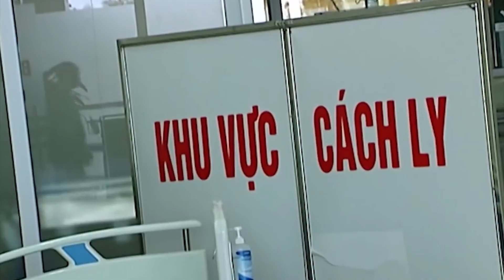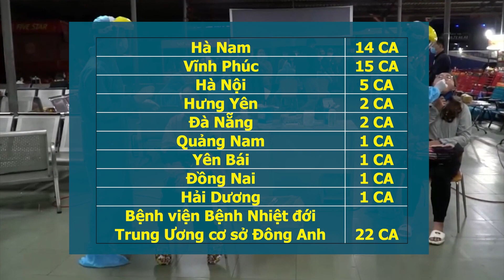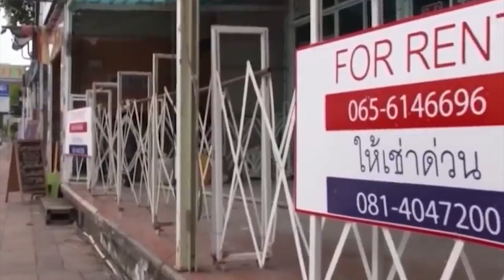[TÂM ĐIỂM] CẬP NHẬT MỚI NHẤT VỀ DỊCH COVID-19: Thêm 68 ca mắc COVID-19, có 64 ca ghi nhận trong nước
[TÂM ĐIỂM] CẬP NHẬT MỚI NHẤT VỀ DỊCH COVID-19: Thêm 68 ca mắc COVID-19, trong đó có 64 ca ghi nhận trong nước

- Chủ tịch UBND TP.Hà Nội Chu Ngọc Anh vừa ký, hỏa tốc ban hành chỉ thị về tăng cường thực hiện quyết liệt các biện pháp phòng, chống dịch COVID-19 trong tình hình mới.

Theo đó, Chủ tịch UBND TP.Hà Nội Chu Ngọc Anh yêu cầu tuyệt đối không lơ là, chủ quan, mất cảnh giác, huy động toàn bộ hệ thống chính quyền các cấp vào cuộc, đảm bảo kiểm soát hiệu quả, không để dịch lây lan ra diện rộng. Chống dịch COVID-19 với phương châm “ĐI TỪNG NGÕ, GÕ TỪNG NHÀ, RÀ TỪNG ĐỐI TƯỢNG”.

Tuyên truyền, vận động người dân không ra khỏi nhà khi không cần thiết và thực hiện các biện pháp phòng, chống dịch. Tất cả các đơn vị từ TP đến quận, huyện, thị xã, xã, phường, thị trấn phải rà soát lại các phương án phòng chống dịch; nâng công suất, năng lực về truy vết, cách ly, xét nghiệm, điều trị… chuẩn bị sẵn sàng trong tình huống dịch bệnh lan rộng.

-  Tính đến cuối ngày 6/5/2021 có 68 ca mắc mới COVID-19 trong đó có 04 ca nhập cảnh tại Thái Nguyên (01), Hà Tĩnh (01), Khánh Hòa (02) và 64 ca mắc ghi nhận trong nước tại Vĩnh Phúc (11), Thái Bình (05), Bắc Ninh (12), Hà Nội (04), Hải Dương (01), Hưng Yên (02), Quảng Ngãi (01), Bệnh viện Bệnh nhiệt đới Trung ương (24), Đà Nẵng (03), Lạng Sơn (01)

- Sở Y tế Thái Bình vừa cho biết, đến thời điểm hiện tại địa phương này ghi nhận tổng cộng 5 TRƯỜNG HỢP có kết quả xét nghiệm DƯƠNG TÍNH LẦN 1 VỚI SARS-COV-2 nằm rải rác tại một số địa phương trong tỉnh.

HUYỆN THÁI THỤY ghi nhận 3 TRƯỜNG HỢP, HUYỆN KIẾN XƯƠNG và HUYỆNVŨ THƯ mỗi nơi ghi nhận 1 TRƯỜNG HỢP. Tất cả các trường hợp này (là bệnh nhân, người nhà bệnh nhân) đều liên quan đến ổ dịch tại Bệnh viện Bệnh nhiệt đới trung ương cơ sở Đông Anh. Hiện các ca dương tính đã được đưa đến điều trị, cách ly tại KHOA TRUYỀN NHIỄM - BỆNH VIỆN ĐA KHOA TỈNH THÁI BÌNH.

Hiện ngành y tế tỉnh Thái Bình đang khẩn trương TRUY VẾT CÁC TRƯỜNG HỢP F1, F2 liên quan các ca dương tính này. Đồng thời, để đảm bảo an toàn, TẤT CẢ HỌC SINH TRONG TỈNH ĐƯỢC THÔNG BÁO Ở NHÀ, KHÔNG TỚI TRƯỜNG cho đến khi có thông báo mới.

- Trang thống kê Worldometers cho biết, Ấn Độ trong 24 giờ qua ghi nhận hơn 382.000 CA nhiễm COVID-19 mới, nâng tổng số bệnh nhân ở nước này lên tới khoảng 20,6 TRIỆU. Tổng số ca tử vong đang ở mức HƠN 226.000, tăng khoảng 3.900 ca. Thủ đô New Delhi vẫn đang thực hiện lệnh phong tỏa thứ ba, sẽ hết hiệu lực vào ngày 10/5 tới.

Ở Đông Nam Á, tình hình dịch tại nhiều nước trong khu vực cũng đã bắt đầu diễn biến tiêu cực. Philippines trong 24 giờ qua ghi nhận tới hơn 5.600 CA NHIỄM MỚI, nâng tổng số bệnh nhân COVID-19 ở đây lên hơn 1 triệu. Tổng số trường hợp tử vong cũng tăng 178, lên khoảng 17.800 trường hợp.

Theo tờ The Bangkok Post, Thái Lan, trong 24 giờ qua nước này ghi nhận 15 ca tử vong mới, nâng tổng số ca tử vong lên 318. Tổng số ca nhiễm cũng tăng GẦN 2.100, lên gần 75.000 ca. Người phát ngôn Bộ Y tế Thái Lan Rungrueng Kitphati cho biết hiện nước này chưa có kế hoạch tiêm vaccine cho người nước ngoài để đảm bảo nguồn cung cho dân bản địa.